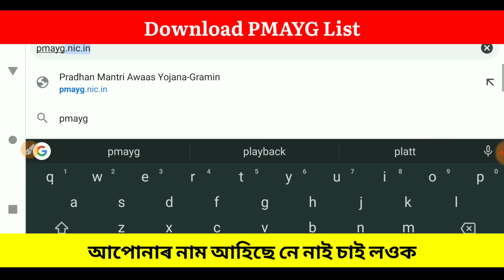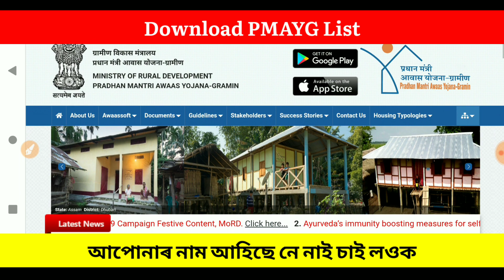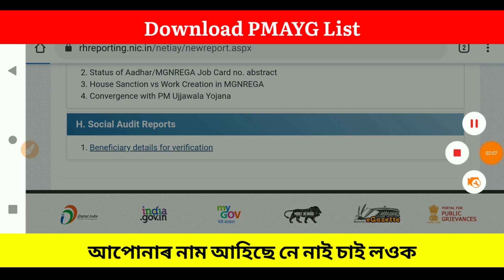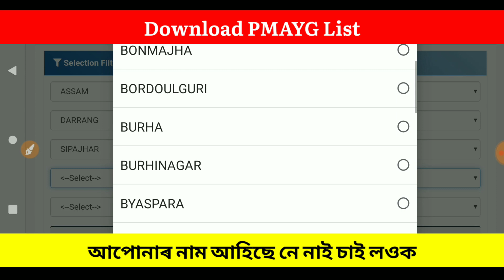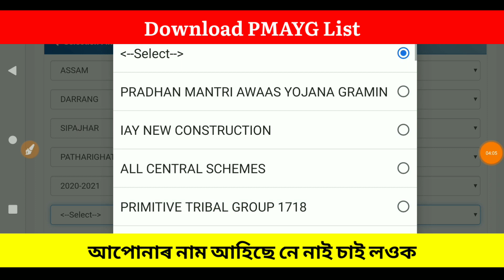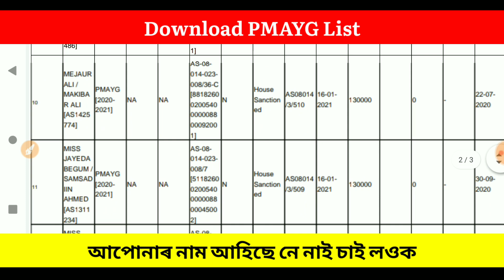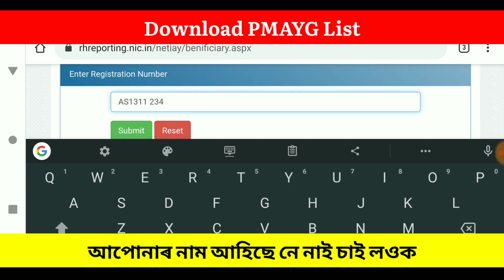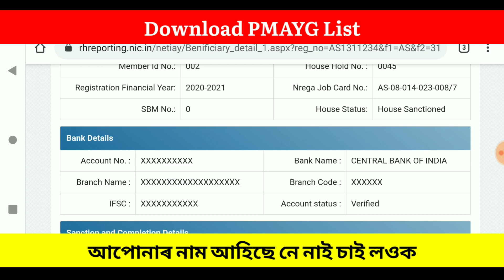download Ghor List 2021|Assam PMYAG Selection List 2021